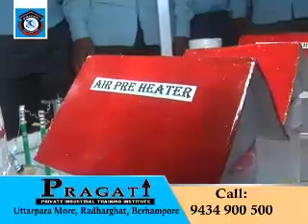Thermal power plant project,Pragati pvt. ITI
Thermal power plant project, ITI